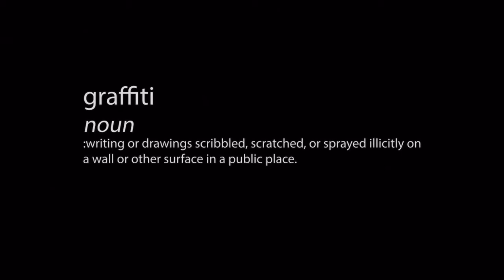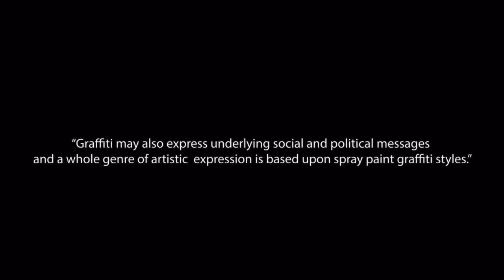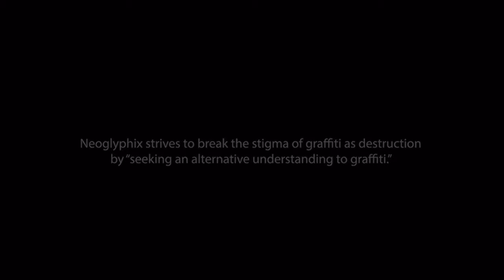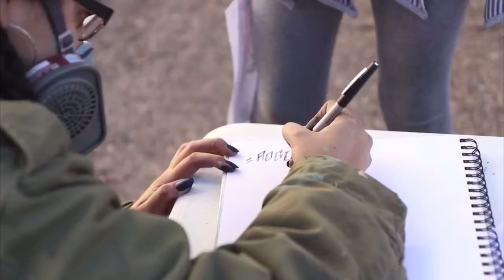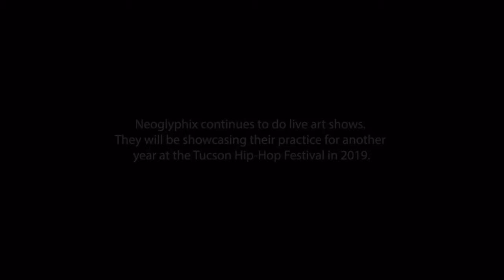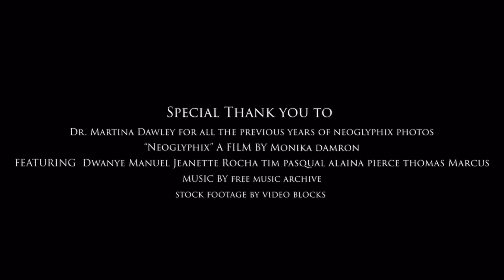Neoglyphix Artists Panel at Morehouse College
April 2022 Neoglyphix was given the opportunity to visit and experience Morehouse College in Atlanta, Georgia.   The southwest delegation of Neoglyphix spoke with students and faculty about many topics from Graffiti history, cultural representation and individual experiences.

Supplement video about Neoglyphix courtesy of Monika Damron